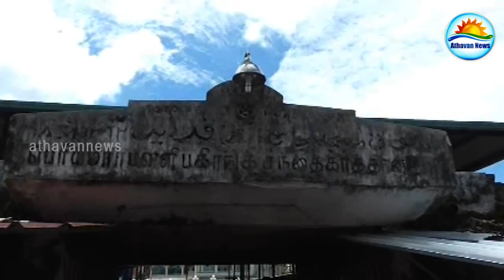Kathankudi meat Owners hartal